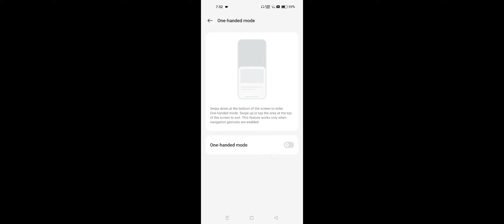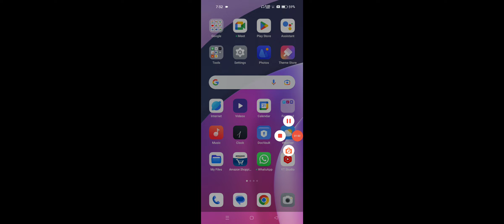OPPO A78 One Handed Mode Enable